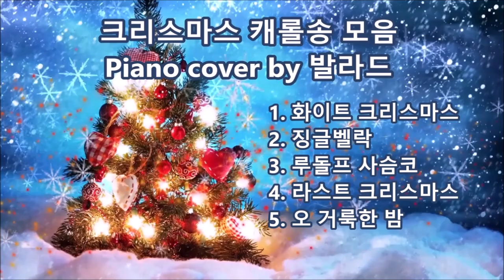크리스마스 캐롤송 피아노 모음 cover by 발라드